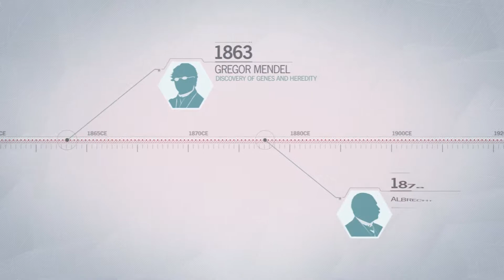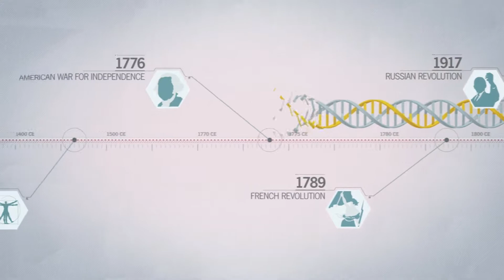Assassin's Creed Unity Gameplay Walkthrough Part 6 1080p ULTRA PC/XBOX/PS4